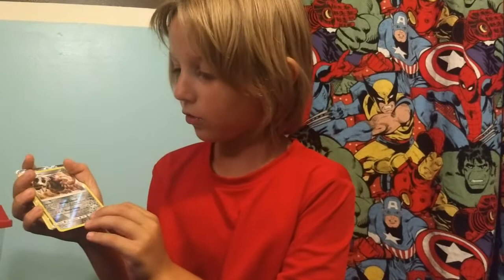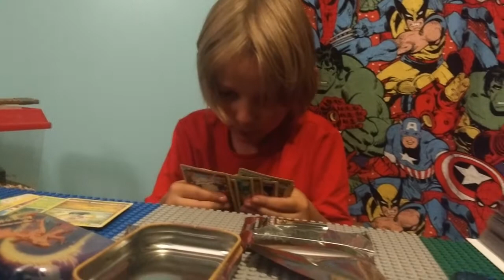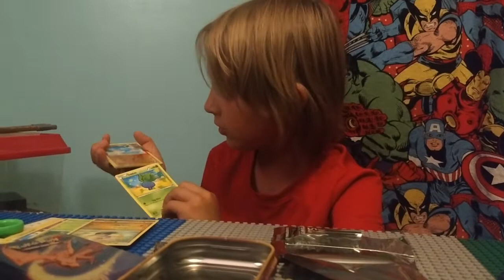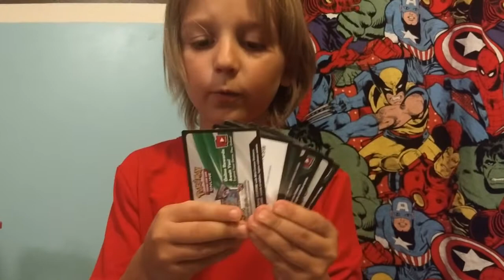First Unboxing Video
Gabe's first Pokemon video